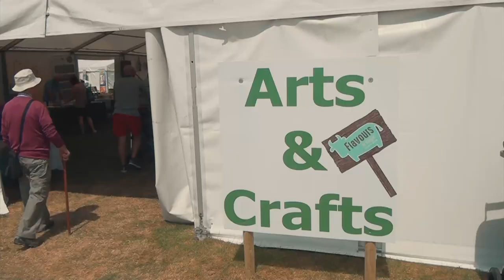Flavours of Fingal 2019 Taster Video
Flavours of Fingal is the largest annual summer family fun event. Attracting over 90,000 visitors in 2018, this flagship summer event is hosted by Fingal County Council at Newbridge House and Farm, Donabate. It's a weekend long celebration of farming, food, family and fun. Flavours of Fingal 2019 will take place on 29-30th June and corporate sponsorship and partnership packages are now available.